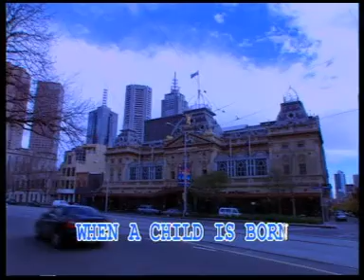When a Child is Born-Mus Mujiono